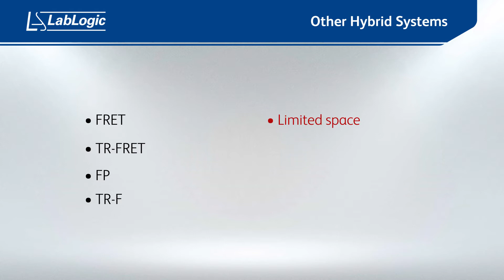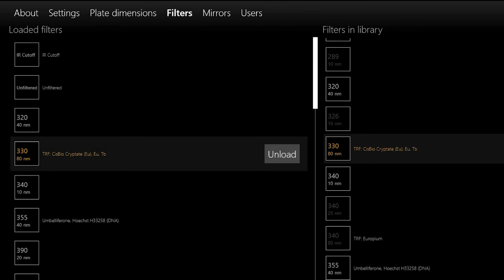Hidex Sense - Filter Wheel System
The Hidex Sense is a compact, state-of-the-art, multi-technology microplate reader which provides a powerful and flexible platform for performing any kind of assay without limitations.

The innovative optical filter system can hold up to 32 optical filters, eliminating the need to change filters frequently. Filters are automatically identified by the software and can be used for both excitation and emission without any limitation.